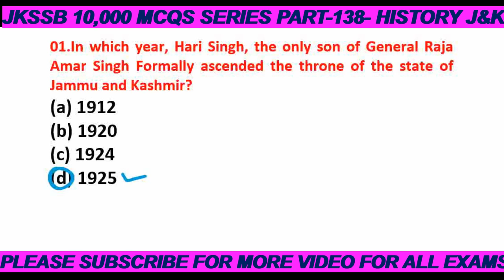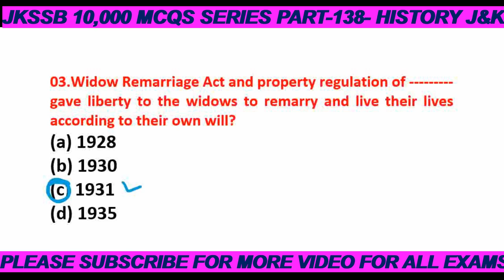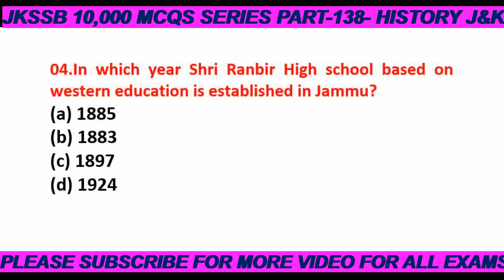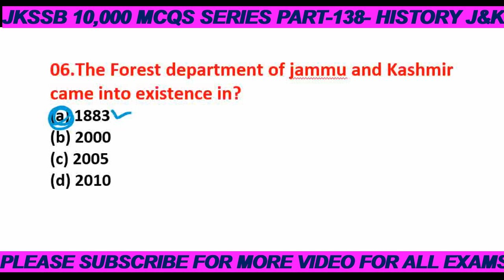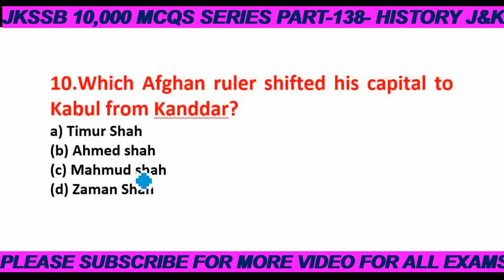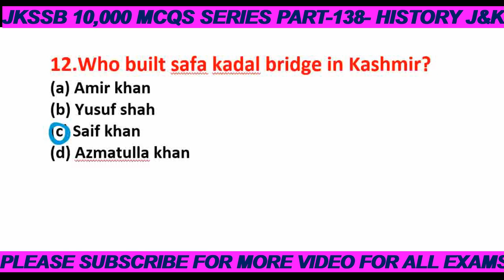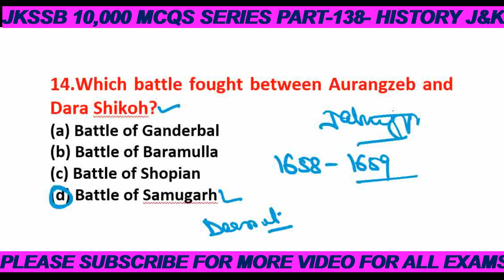HISTORY OF JAMMU AND KASHMIR FOR ALL EXAMS II VLW & FAA EXAMS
JAMMU AND KASHMIR HISTORY  FOR ALL EXAMS II VLW & FAA EXAMS